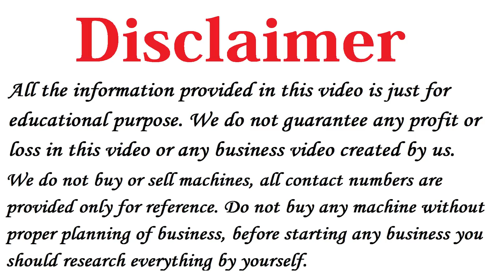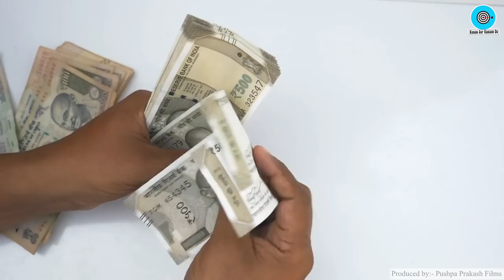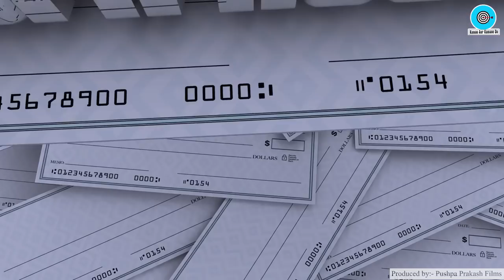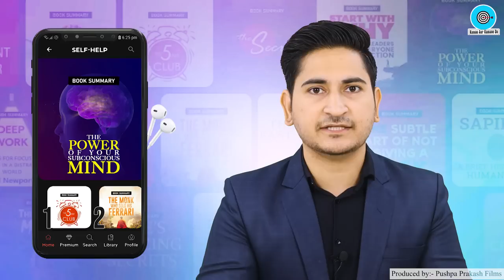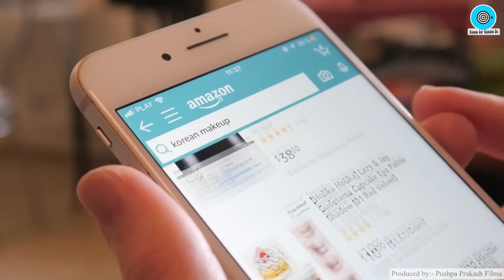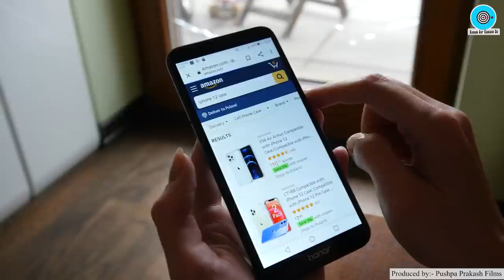4 Startup Business Ideas, New Business Ideas 2022, Best Startup Ideas, Business Ideas in Hindi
Title: 4 Startup Business Ideas, New Business Ideas 2022, Best Startup Ideas, Business Ideas in Hindi

Namaskar Dosto,

Iss video me humne aapko bataya hai 4 Startup Business Ideas ke baare me, vo bhi in Hindi.

2) Paper Bags Business Plan in Hindi, Best Business Ideas, Small Business Ideas to start in india
3) How to start Cotton Wick Making Business, Low Investment plan, Small business ideas with Low Investment
5) Soap making business Plan in Hindi, Low investment High Profit business ideas, Small Scale Industry Setup
10) how to Start Biomass Briquettes Plant in India , New Business ideas 2018, Small Business, Unique ideas, bisnes